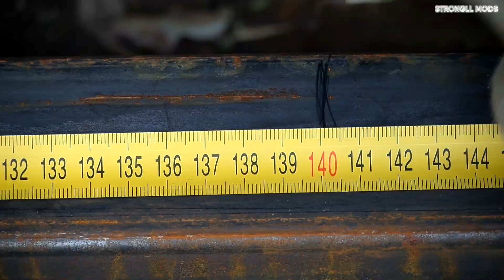Ford Scorpio Усилитель пола / Перевариваю пороги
✅ Полные названия и артикул, использованных запчастей я буду выкладывать в группе ВК либо, если нет доступа к ВК, то в группе Facebook.